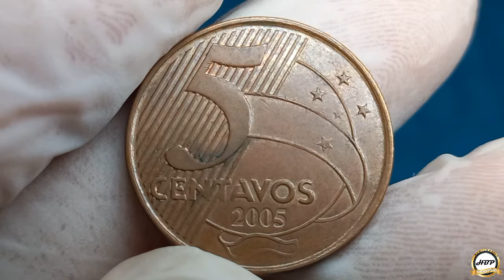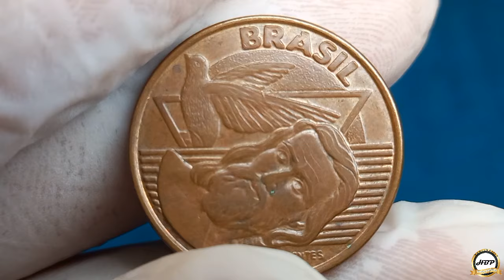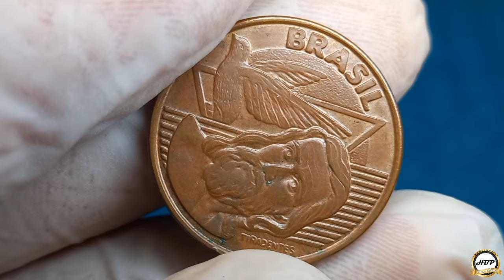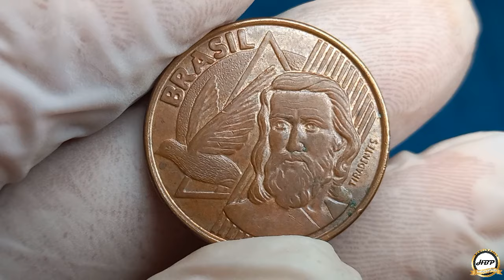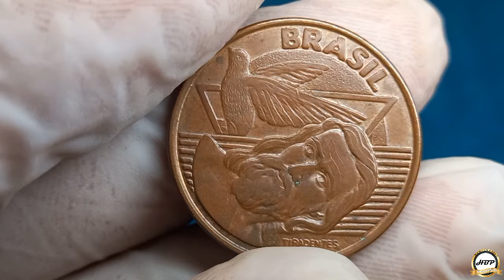MOEDA VALORIZADA NO MERCADO NUMISMÁTICO! 5 CENTAVOS 2005, COM DEFEITO RARO DE FABRICAÇÃO.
Olá amigos e amigas seja todos bem-vindo ao nosso canal numismática hbp coleção, esta é uma moeda difícil de encontrar no troco por causa do erro do reverso horizontal para direita, anomalia bem procurada por colecionadores amantes de defeitos que agrega ótimos valores no mercado numismático.